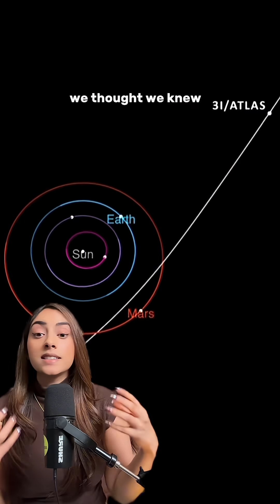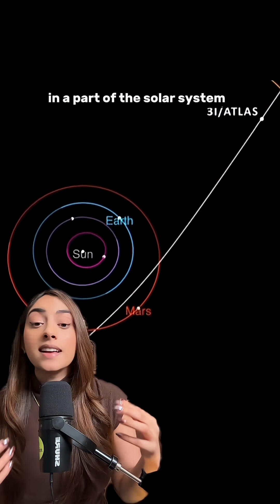3I/ATLAS MAJOR UPDATE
We have a pretty incredible update on 3I/ATLAS!!

You can read the latest study here: “Water Production Rates of the Interstellar Object 3I/ATLAS“ published in the Astrophysical Journals Letters